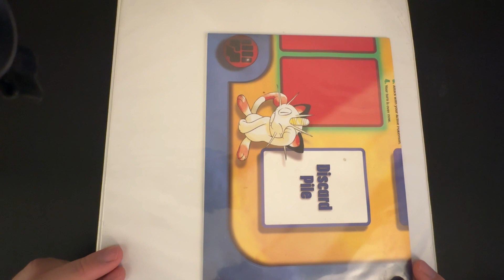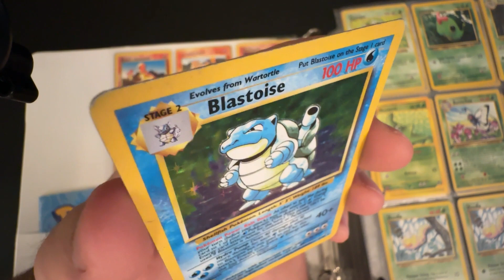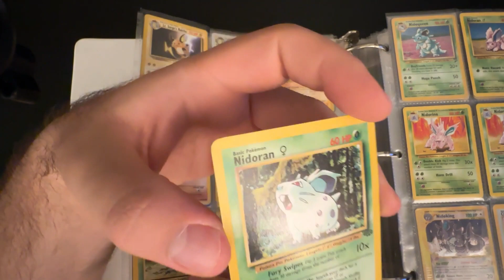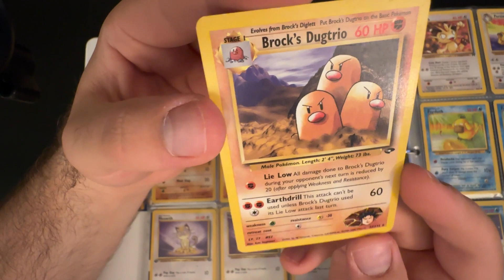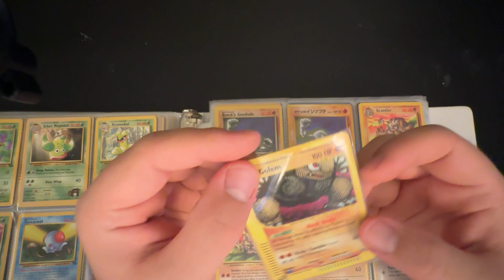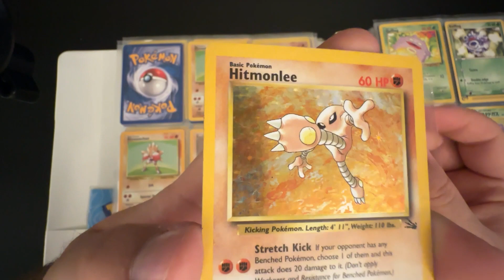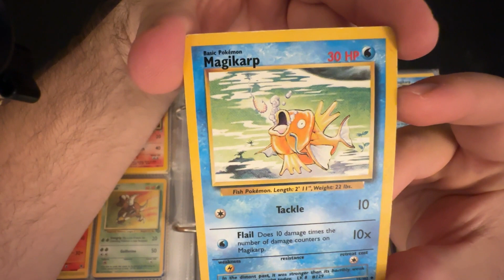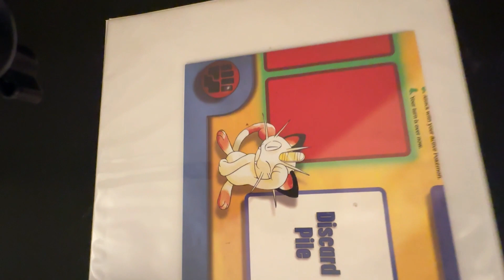ASMR | Going Through EVERY Gen 1 Pokemon Card I Own | Very Nostalgic | Whispering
I used to collect Pokemon cards like a fiend. It's been twenty years or so, but the nostalgia I have for this long lost hobby of mine is strong. Join me in reviewing my old collection. For today, JUST the first generation will be covered. Share any cool or interesting things you know about Pokemon and these classic cards.